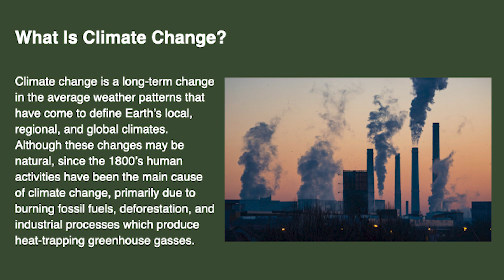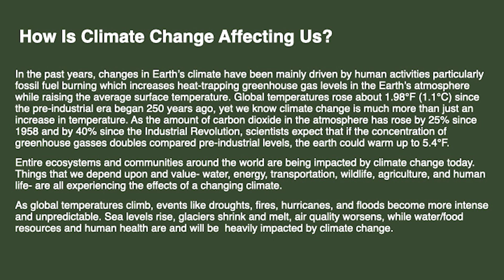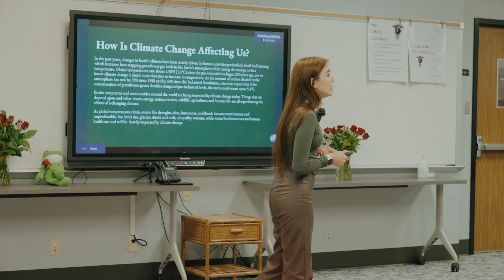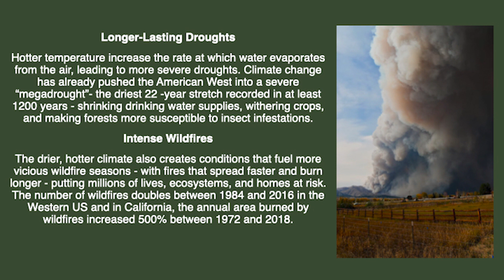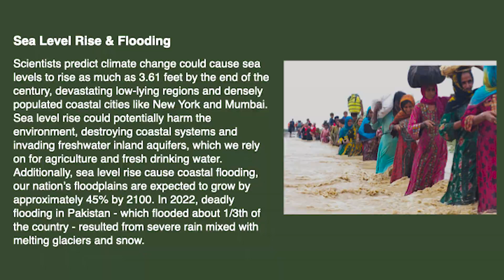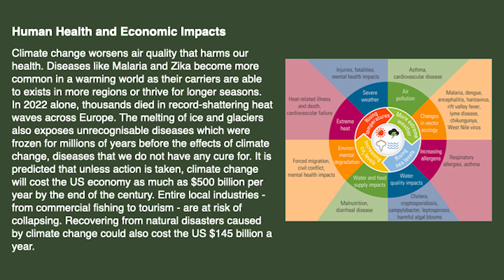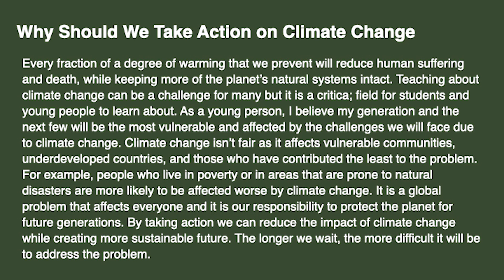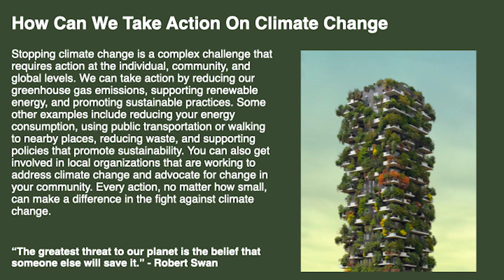Climate Change through the lens of Gen Z | Ahsly Gonzalez Ruiz | TEDxNorthbrookHS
Dive into the thoughts of a new generation into helping climate change.  Ahsly is a junior at Yes Prep Northbrook High School. She wishes to major in aerospace engineering at Texas A&M University. Ahsly cares about the environment and has volunteered at a dog shelter in her free time. She attended the ACE Environmental Engineering Summer camp, where she developed the interests in the challenges we face in climate change. This talk was given at a TEDx event using the TED conference format but independently organized by a local community.